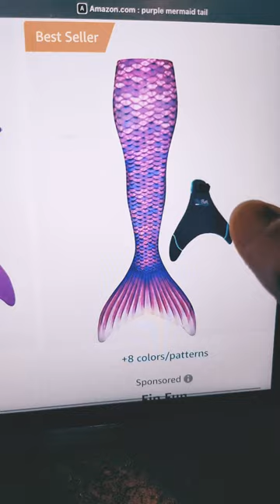When you watch way to much H2o-just add water 💖🧜‍♀️